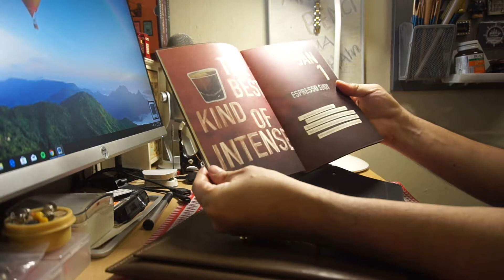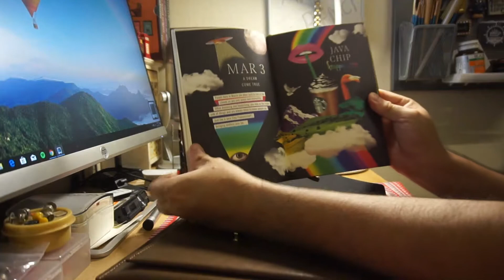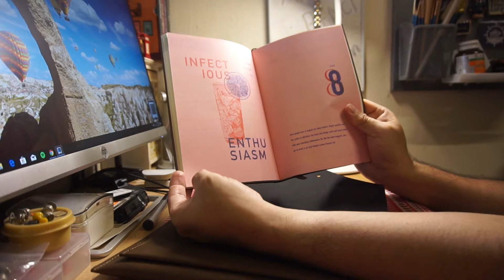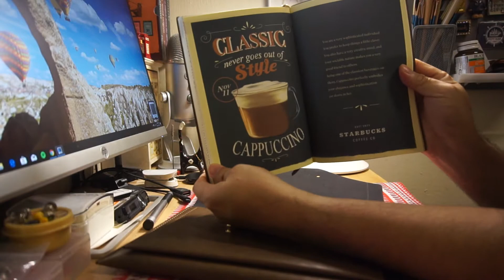Unboxing Starbucks Planner 2020 Brown Color @StarbucksMY # StarbucksMY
Just complete the 15 beverage including 5 festive beverage for the Starbucks Planner 2020. Let us see inside the planner, very cute drawing and protect by the brown leather protection case